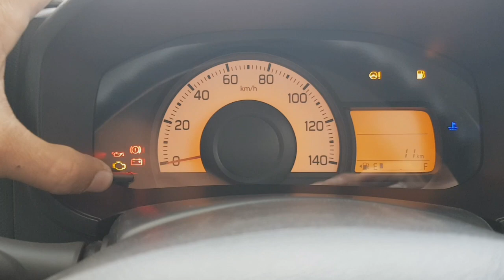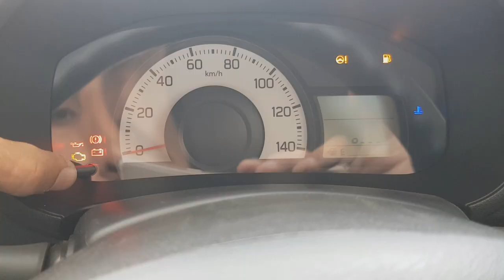New Alto 660 Custom Hidden features | How to change Alto 660cc Meter Brightness |Suzuki Alto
In this video I am going to show you that how to adjust cluster brightness & you can adjust brightness on your own needs.